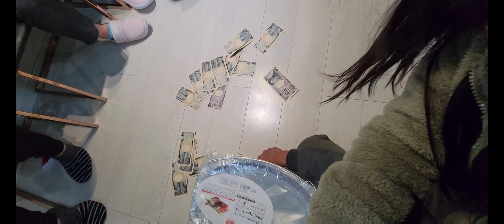MONEY GAME CHALLENGE 2022